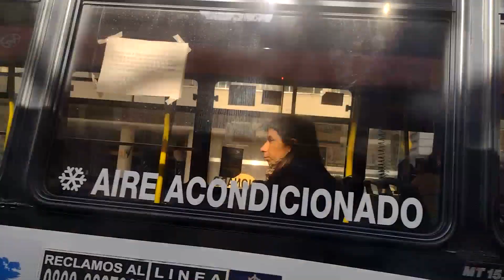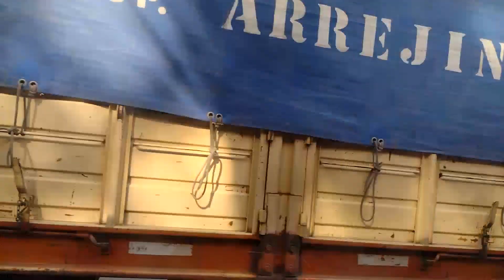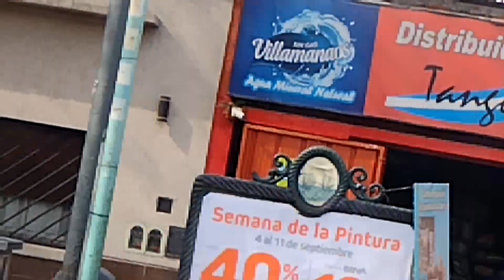VIAJE EN TRANSPORTE PÚBLICO DESDE AVENIDA 9 JULIO HASTA VILLA URQUIZA